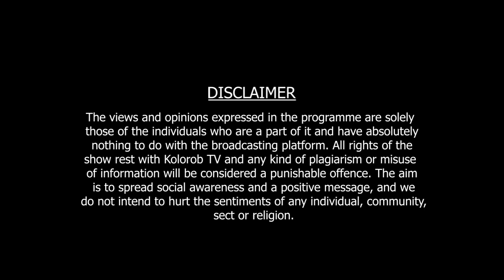Proshno Onek II Forth Episode II Kolorob TV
ফাইভ জি গতিতে এগোচ্ছে ভারত। বুলেট ট্রেন চলবে দেশের বুকে। কিন্তু এখনও এই দেশেই স্পষ্ট দেখা মেলে উঁচু নিচু জাতি সমস্যা। কোন বর্ন তা নিয়েও চলে ভেদাভেদ. এই সমস্যার কী দূরীকরণ সম্ভব? এভাবে আর কতদিন? মাঝে মাঝে কিছু প্রতিবাদ...সমস্যার সমাধান হয় না। থেকে যায় প্রশ্ন। উত্তর দেবেন সমাজবিদ ডঃ রামানুজ গঙ্গোপাধ্যায়।